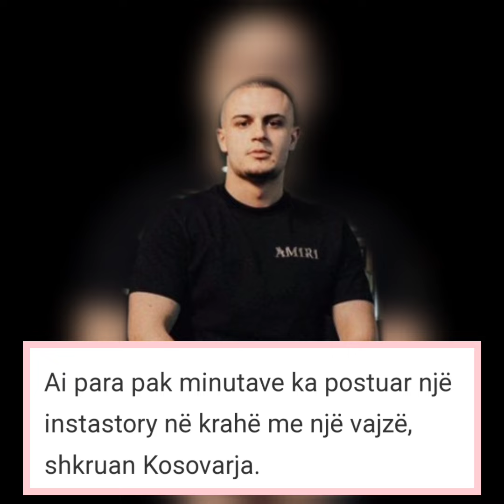Don Xhoni publikon foto me të dashurën